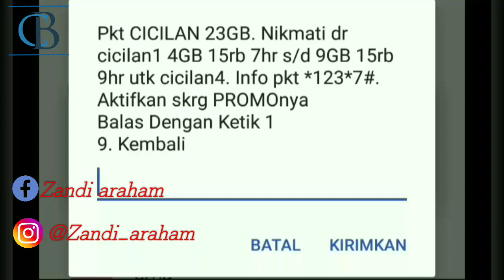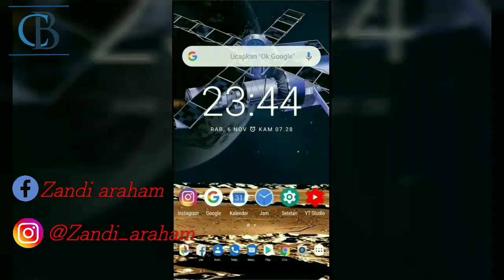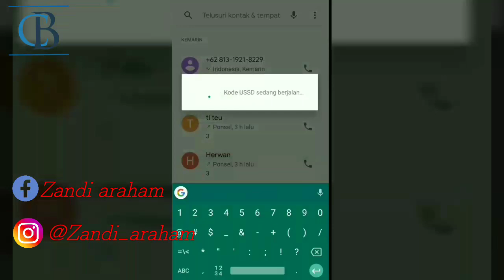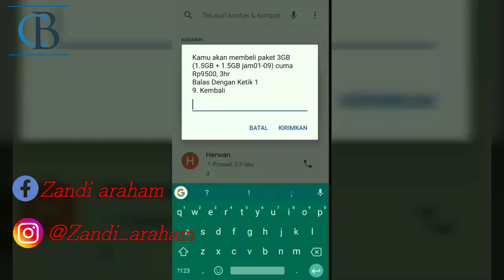Paket Cicilan Tri 23GB Rp 15ribu | Murah Banget